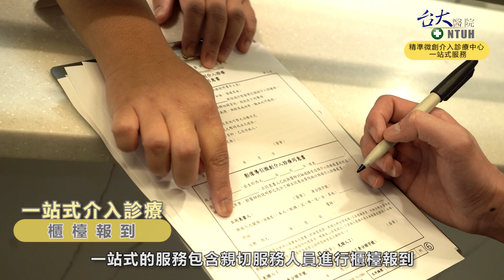臺大醫院精準微創介入診療中心一站式服務